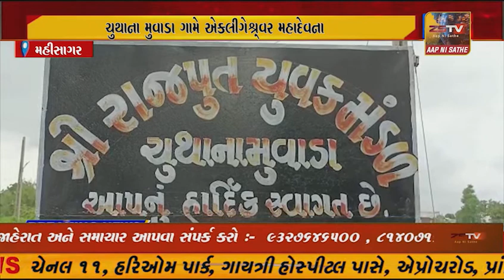ચુથાના મુવાડા ગામે એકલીગેશ્ર્વર મહાદેવના મંદીરનો અદ્ભૂત ચમત્કાર ધારેલા કાર્યો સફળ કરાવે દાદા